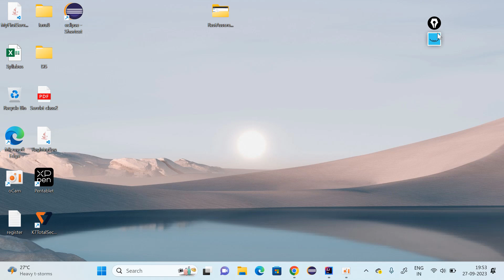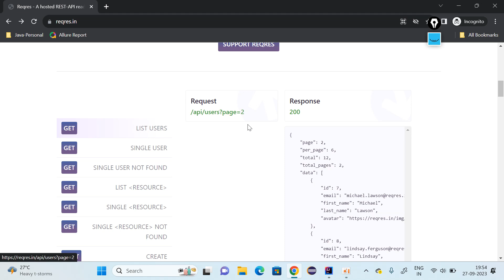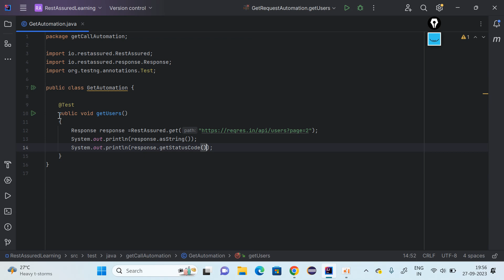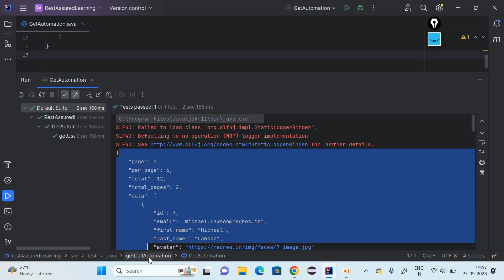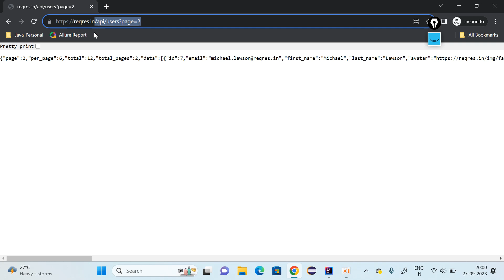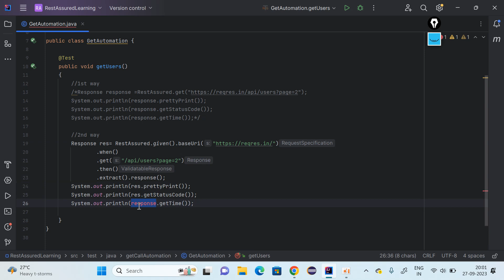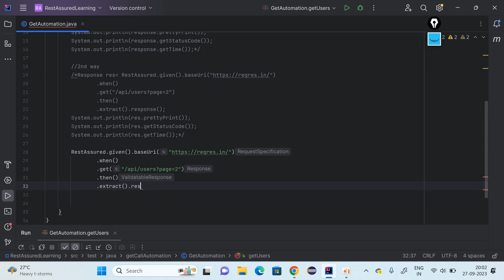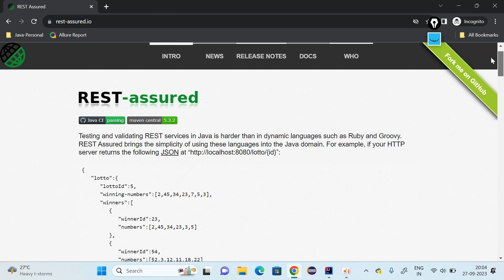2 RestAssured GetCallAutomation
Code:
package getCallAutomation;

import io.restassured.RestAssured;
import io.restassured.response.Response;
import org.testng.Assert;
import org.testng.annotations.Test;

public class GetAutomation {

    public void getUsers()
        //1st way
        System.out.println(response.prettyPrint());
        System.out.println(response.getStatusCode());
        System.out.println(response.getTime());*/

                .when()
                .get("/api/users?page=2")
                .then()
                .extract().response();
        System.out.println(res.prettyPrint());
        System.out.println(res.getStatusCode());
        System.out.println(res.getTime());

                .when()
                .get("/api/users?page=2")
                .then()
                .assertThat().statusCode(200);